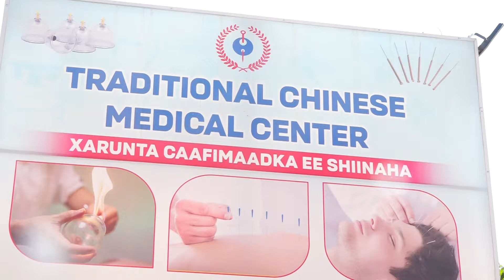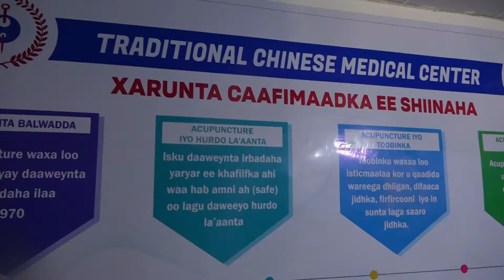Hargeysa: Xarun hannaan cusub loogu daweeyo dadka qaba xanuunka Faaligga